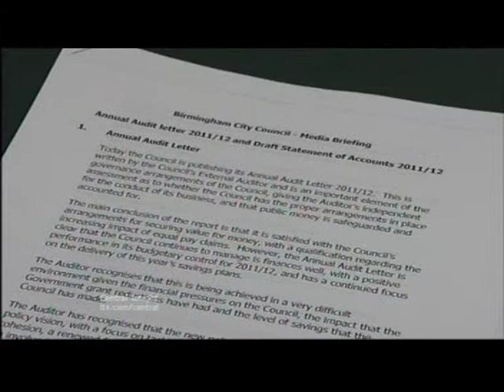Birmingham City Council doesn't have the money to pay compensation for women workers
This piece first broadcast on 12 Nov 2012. Televised on UK's regional television ITV1 Central. Programme (Program) -- Central Tonight.